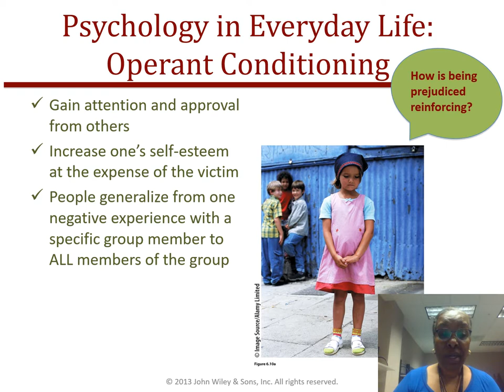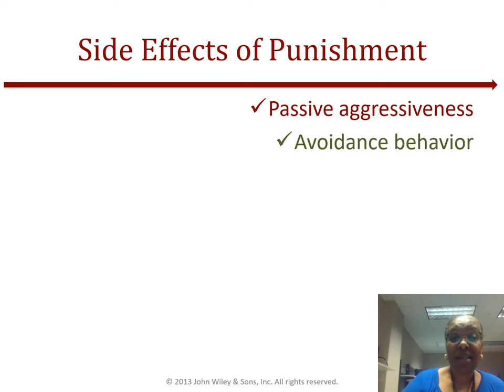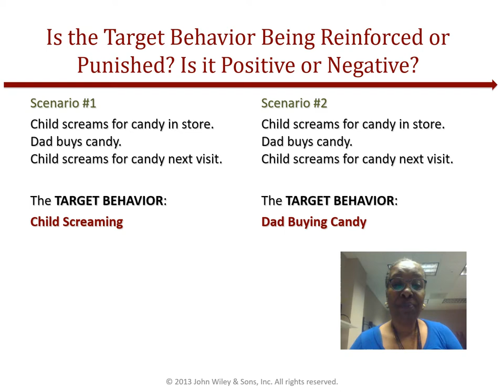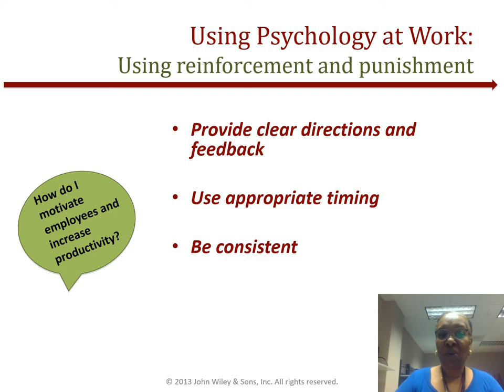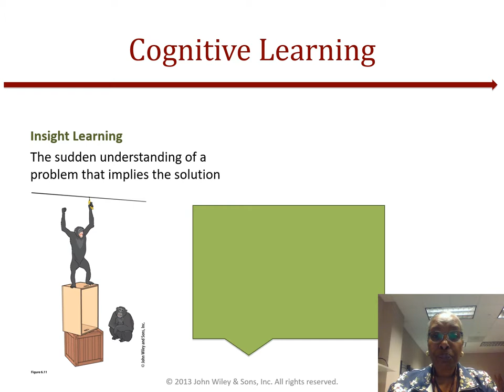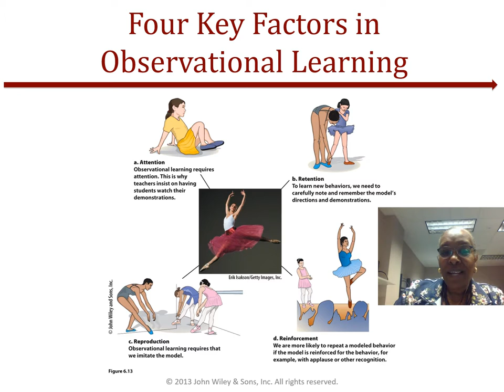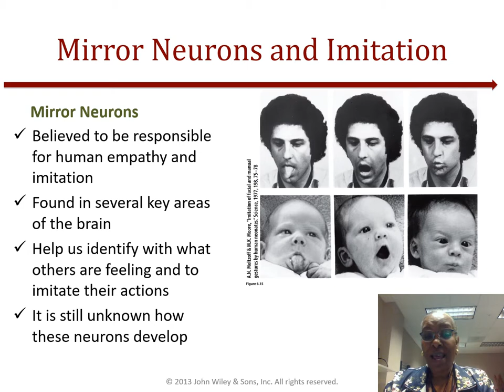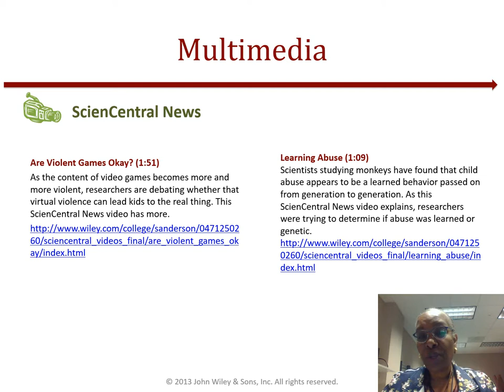Carpenter Ch06 Pt3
Video lecture completing chapter 6, Learning